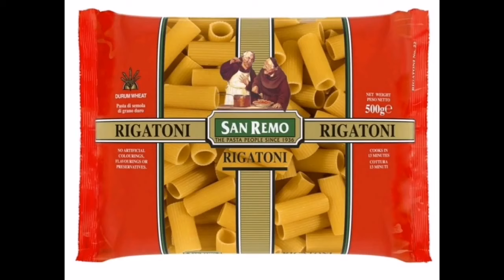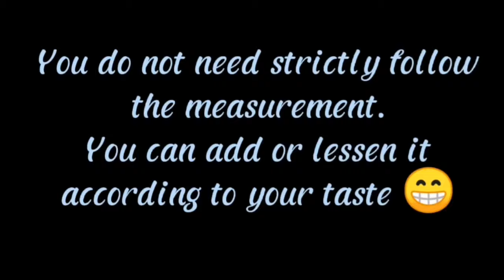MY MC N CHEESE RECIPE //Ate Bams Mixed Vlog